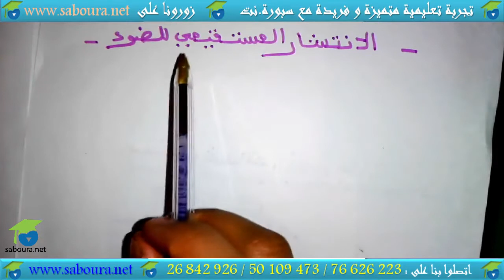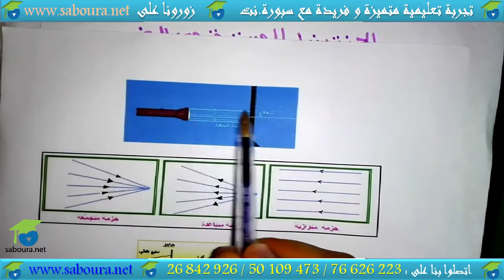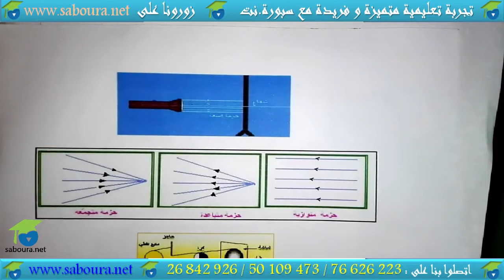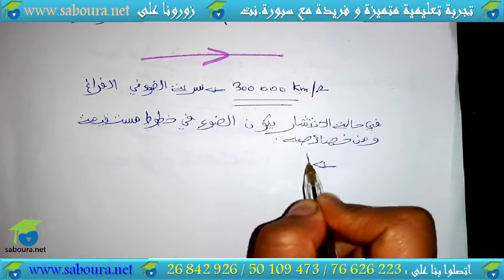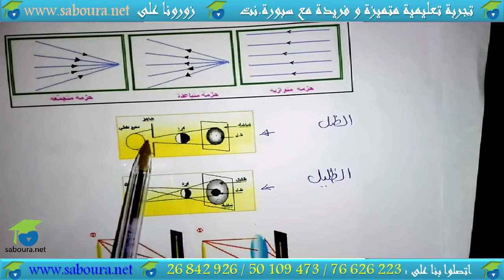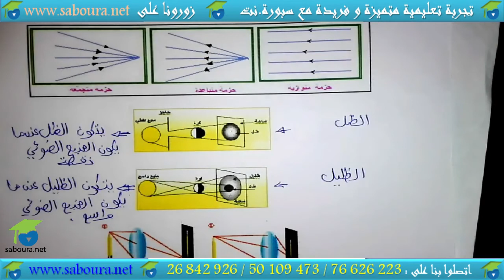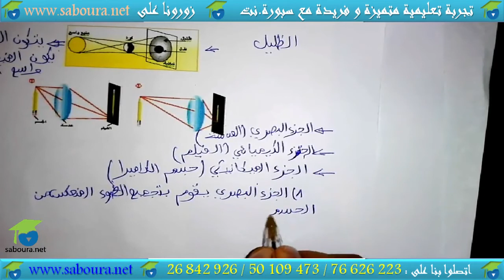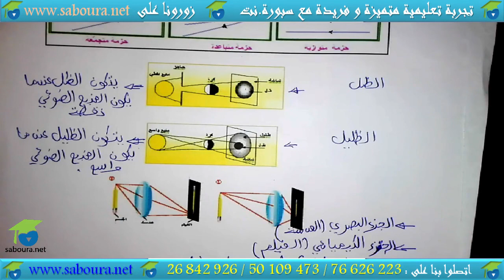الانتشار المستقيمي للضّوء